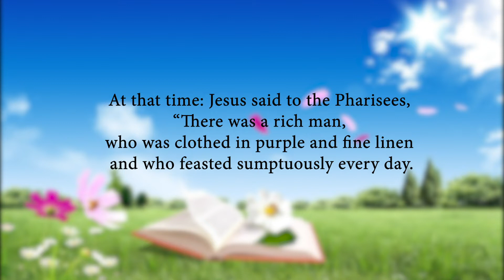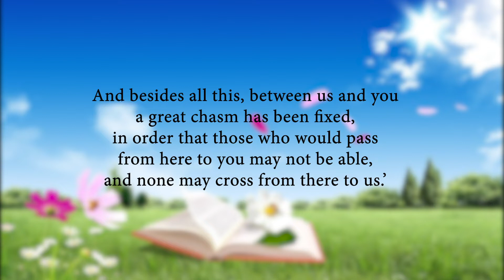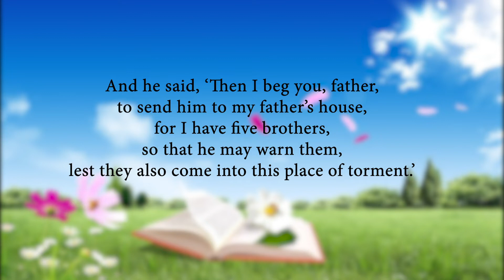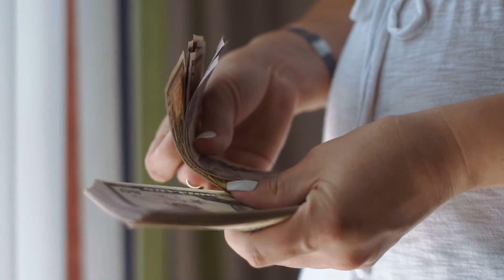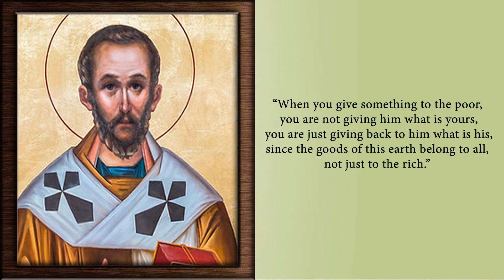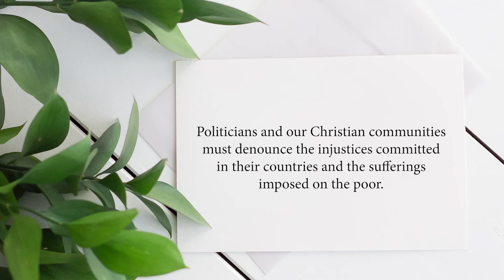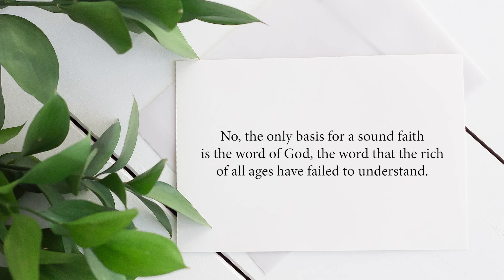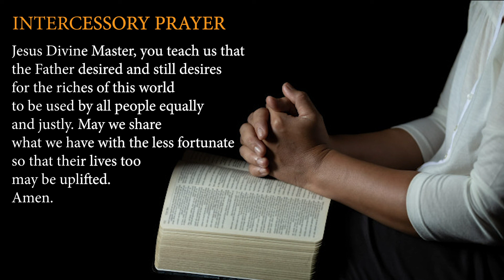Twenty Sixth Sunday in Ordinary Time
THEME: God, friend of the poor

Lk 16:19-31

REFLECTION

Preachers at the time of Jesus made frequent use of imagery with vivid descriptions of punishments hoping that the threats would deter people or convert them.
Jesus, too, made use of this kind of imagery. He spoke of banquets, of rivers of fresh water, but also of flames and of gnashing of teeth. It would be naive to draw theological conclusions about hell, punishment and eternal fire from them.
What can we learn from the parable? We like to think that the very rich can live alongside the most wretched, provided they do not steal, and provided that they give alms. That what people have earned belongs to them and that nobody else can touch it.
It is theirs to use as they see fit; they can squander it if they want to. Jesus does not accept this.
In the parable he speaks of a rich man who is condemned not because he was wicked, but simply because he was rich.
Jesus wants us to realise that the existence of two classes, the rich and the poor, is against the plan of his Father. The things of this world are meant for all and must be shared.
Those who have more must give to those who have nothing, so all can have something. All should be able to live lives worthy of human beings.
Commenting on this parable, a bishop of the early Church, St Ambrose, used to say, “When you give something to the poor, you are not giving him what is yours, you are just giving back to him what is his, since the goods of this earth belong to all, not just to the rich.”
The world certainly is not set up according to God’s plan: 25% of people use up 80% of all resources. As Christians don’t we feel in our hearts God’s displeasure at such injustice?
If we are poor, should we take what we need by force? No, violence never solves anything; it just makes things worse.
Politicians and our Christian communities must denounce the injustices committed in their countries and the sufferings imposed on the poor. We must change our “rich man’s heart.”
If we are selfish, if we don’t share the little we have with those who are poorer, if we deprive our wife and children of essentials, just so we can satisfy our own whims; if we aspire to wealth above everything, how can we build a world founded on the justice and equality that God wants?
The expression “Moses and the prophets” meant at the time of Jesus, all of Holy Scripture. What then is the proper foundation of our faith? Is it apparitions, revelations, and miracles? No, the only basis for a sound faith is the word of God, the word that the rich of all ages have failed to understand. Is the word enough for us?

INTERCESSORY PRAYER

Jesus Divine Master, you teach us that the Father desired and still desires for the riches of this world to be used by all people equally and justly. May we share what we have with the less fortunate so that their lives too may be uplifted. Amen.